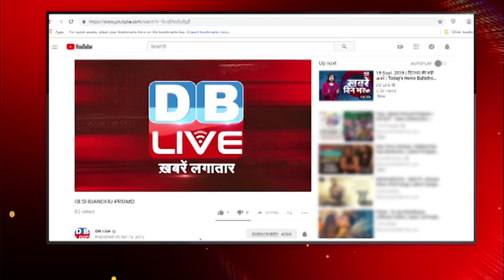Birbhum घटना का पूरा सच ! Mamata Banerjee के खिलाफ BJP की साज़िश |West Bengal News | TMC